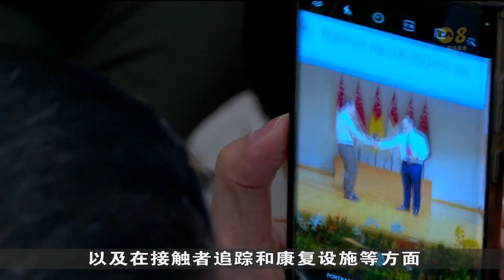428名国防部及武装部人员获颁“应对冠病国家奖章”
共有428名来自国防部以及新加坡武装部队的人员，获颁国防部首次设立的“应对冠病国家奖章”，以表扬他们在我国对抗冠状病毒疫情期间所做出的贡献。